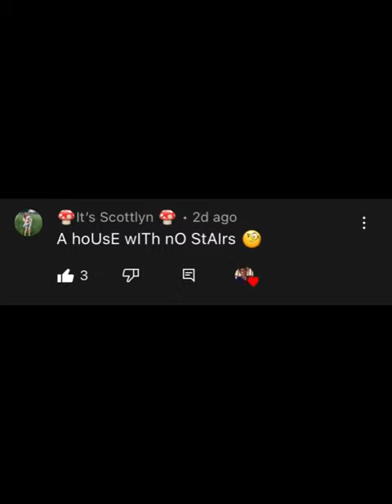Millie Bobby Brown Once Said Part 4